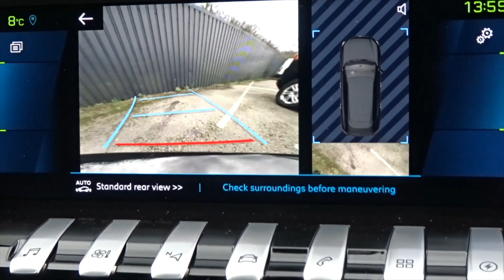FM69GPV Peugeot 508 1.6 Hybrid GT Line Estate E-eat8 Auto